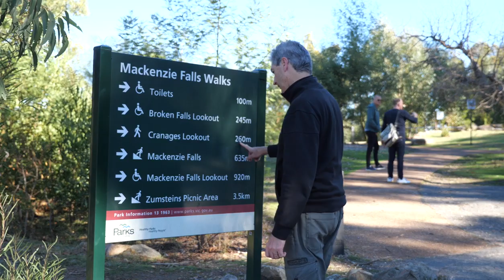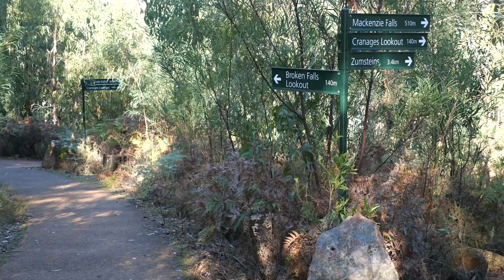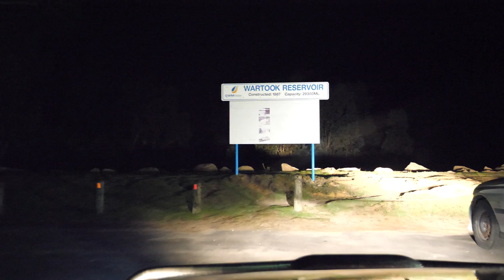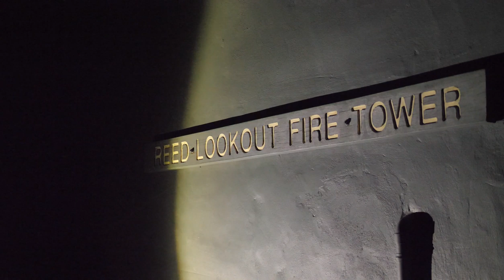Grampians Nightscape Adventure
One of the best nights I've spent under the stars was with my mate Baillie shooting the milky way at the top of the magnificent Grampians National Park. We spent many hours at some of the iconic spots as well as a few out of the way locations and the results were incredible.
Nothing beats breathing in the beautiful fresh mountain air under the stars with good friends.

Equipment I use:

Nikon Z6
Nikon D750

Yongnuo RF603nii   remote triggers
DJI Mavic 2 Pro Drone
Godox Flash Equipment
LED Lenser P7.2 torch
Z96 continuous light
Syrp Genie Mini
Sky Watcher Star Adventurer

Video Equipment:
Panasonic 12-35 f2.8 lens
Z96 video light
Yongnuo YN300 video lights
Sennheiser Radio Microphones